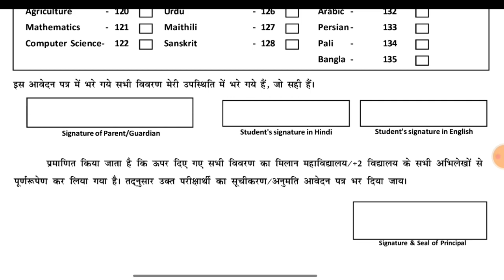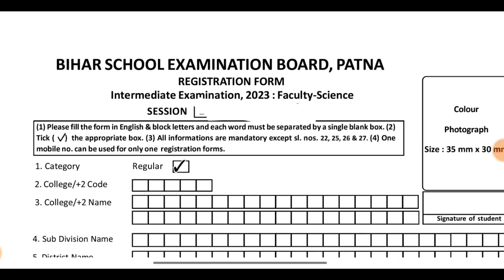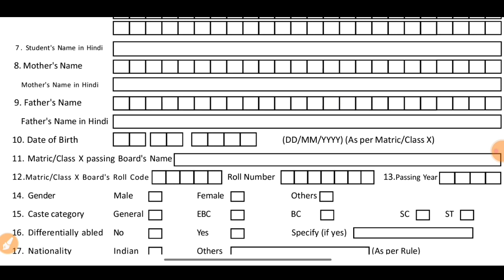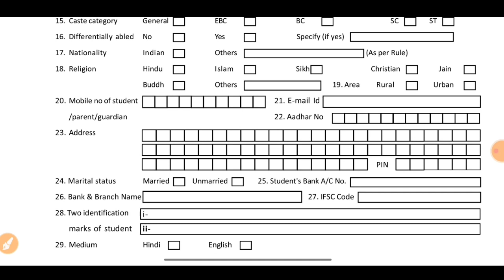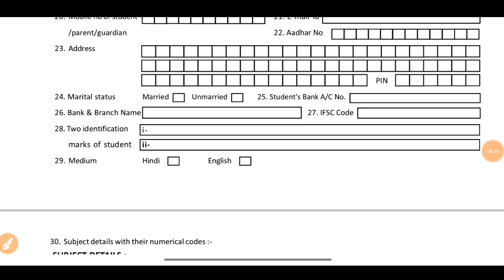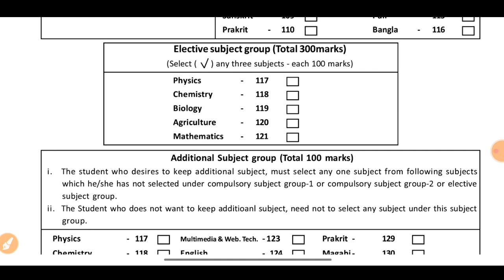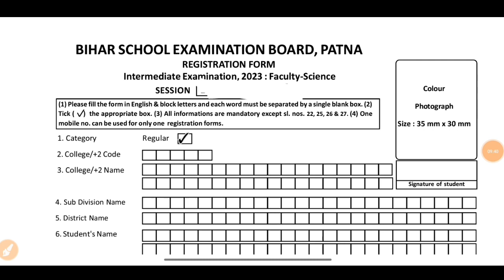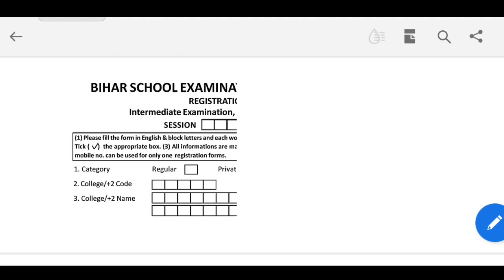इंटर रजिस्ट्रेशन कैसे भरें 2025|Inter Registration From Apply 2023-25|Inter Registration apply date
Bihar Board Inter Registration 2023-25|Inter Registration form Download 2023|Inter Registration
Bihar Board 12th Registered 2023-25
Inter Registered online apply 2022 inter

Inter Registered form Download Link

Inter Registration Form Download kaise kare 2023-25,
Bihar Board inter Registration form online kaise kare 2024,
inter registration form download kaise kare 2024,
inter Registered online date 2024,
11th Registration Online apply 2025,
inter Registration me paisa kitna lagega 2023,
11th Registration kaise kare 2025,
bihar board inter Exam 2024,
inter Exam 2023 registration Forms 2024,
inter Registration Form apply 2023
bihar board inter Registration form apply 2025
Bihar baord inter Registration form apply 2025
inter registration kaise kare 2025
inter registration online kaise kare 2024
12th registration kaise kare 2023
bihar board inter registration apply kaise kare 2025
Bihar board 12th Registration form kaise kare
inter registered online document kya kya lagega 2025
Bihar board inter Registration online paisa kitan kahta hai
Inter Registration form kaise bhare 2025
12th Registration form download kaise kare 2023
inter Registration form Apply kaise kare 2024
12th Registration form online kaise kare 2024
Inter registration form kaise bhare 2023
registration online apply kaise kare 2023
12th Registration form kaise bhare 2023
Inter Registration kaise kare 2023
12th me Registration form kaise bhare 2024
inter science Registration form kaise bhare 2024
inter Arts Registration form kaise bhare 2023
12th Registration form kaise bhare 2023
11 registration form reply 2024
intermediate station Kitna Paisa lagega
Bihar Board Inter registration form apply kaise
inter Mein registration form kaise karen

inter Commerce registration form bhare 2024
12th Registration form kaise bhare 2024
inter voctional registration form kaise bhare 2024